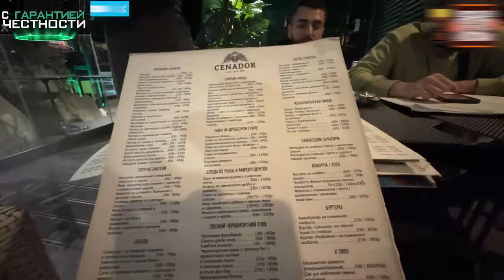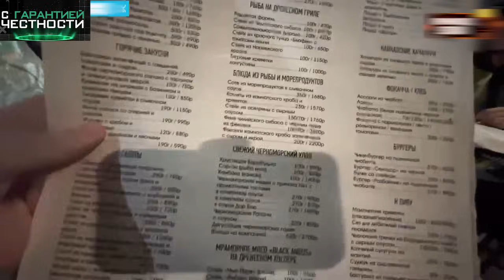СТАЯ ПОЗНАКОМИЛАСЬ С МАМОЧКАМИ В РЕСТОРАНЕ! 😂🔥| РЖАКА В СОЧИНСКОМ РЕСТОРАНЕ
- ПОКУПАЙ ДЕШËВО И БЕЗОПАСНО (LOLZTEAM MARKET)